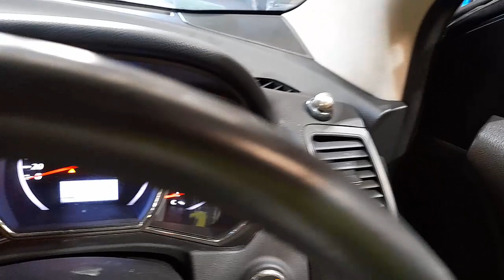WRECKING 2012 NISSAN MURANO 3.5L PETROL AUTO C33121